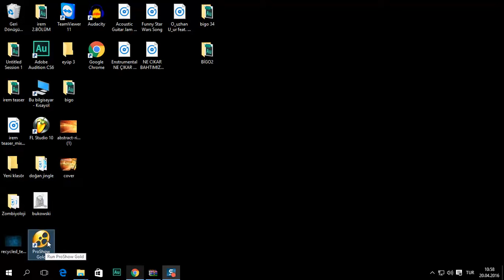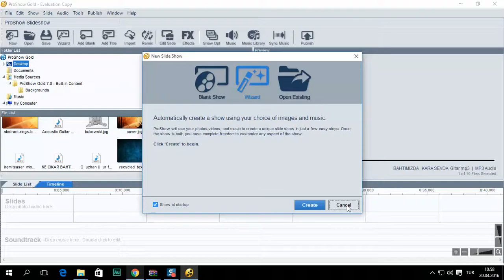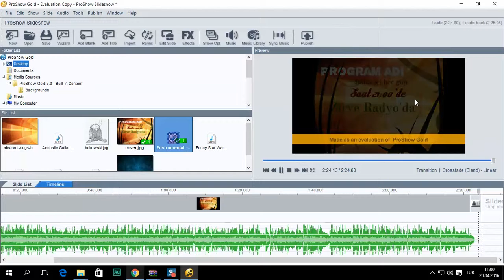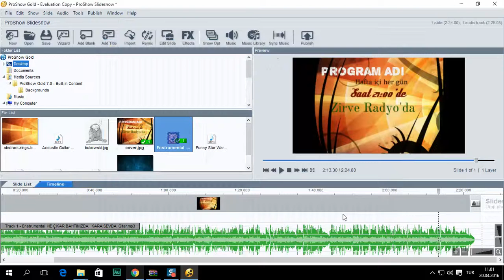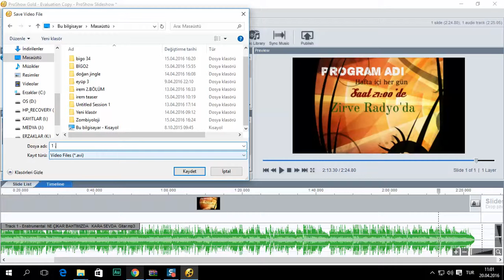Kapak resmi ve sesi bir videoya nasıl dönüştürebilirim